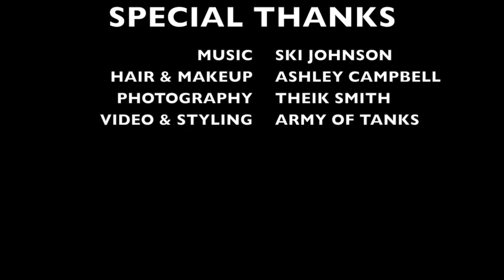Starbaby Enterprises - Fashion Week Event - The Burlesque Boudoir - SAVE THE DATE!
Save the Date - September 4, 2014 - Starbaby Enterprises launches our New York Fashion Week Event! The Burlesque Boudoir, featuring a live Lingerie Fashion Show with designs by Louise Ferdinand Lingerie & Stevie Boi, Hair by Beauty and Pinups, Makeup by Vera Moore Cosmetics, and a Special Burlesque Performance from Duane Park.

The event will benefit Walk the Walk America as a portion of the proceeds will go to their breast cancer foundation.

Special Thanks to Ski Johnson for letting us use his amazing song "The Sound"
Credit: Theik Smith Photography, Hair & MU by Ashley Campbell, Styling & Video by Army of Tanks (Romina Skaya)